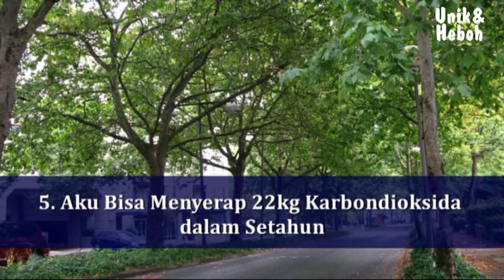Inilah yang akan dikatakan Pohon Jika Bisa Bicara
Video ini berisi tentang Inilah yang akan dikatakan Pohon Jika Bisa Bicara
Menanam Pohon adalah Menanam Harapan
Kemampuanmu Bertahan Hidup Bergantung Pada Eksistensiku
Mereka Berkata Bahwa Orang Tuaku Dibunuh Demi Sesuatu yang Mereka Sebut Pembangunan
Setiap Hari Aku Menyuplai Oksigen
Aku Bisa Menyerap 22 kg Karbondioksida dalam Setahun